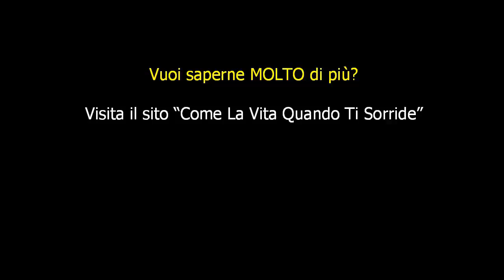A che cosa servono i ricordi?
Perché collezioniamo ricordi? Che cosa vogliamo trattenere del passato? In che modo i ricordi ci portano al futuro? Te ne parlo in questa pagina